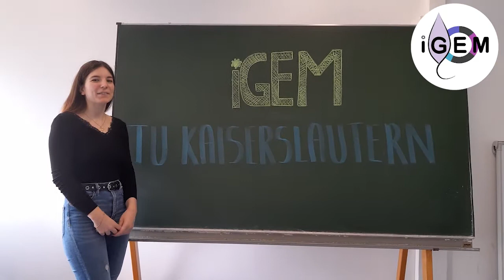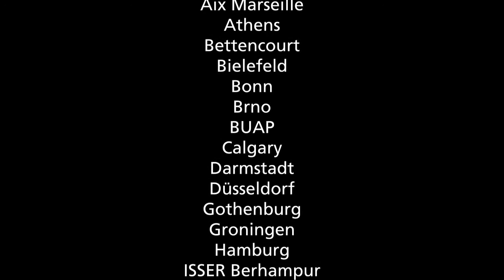IGEM 2021 collaborative videos organized by Nantes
Ensemble de teams iGEM 2021 saluant la communauté intéressées par la Biologie Synthétique sur une proposition originale de l'équipe iGEM Nantes 2021 (France). Merci Nantes, on a aimé collaboré avec vous :) !

Set of iGEM 2021 teams greeting the community interested in Synthetic Biology on an original proposal of the iGEM Nantes 2021 team (France). Thank you Nantes !

Team iGEM GO Paris-Saclay 2021